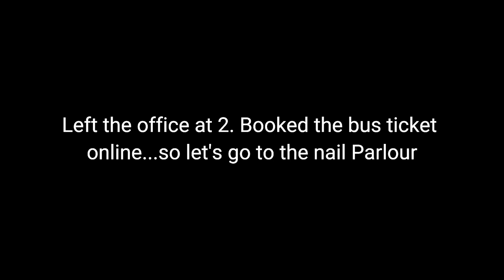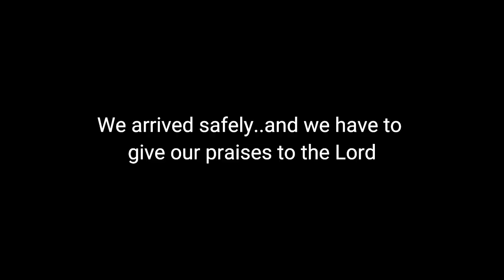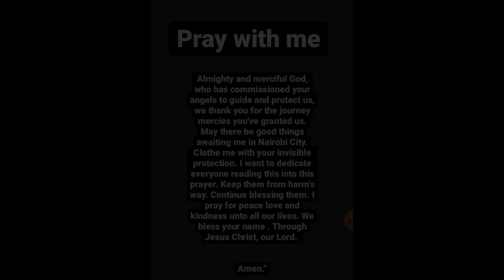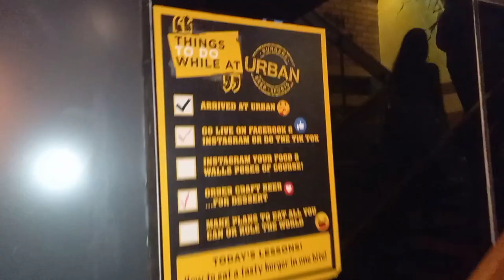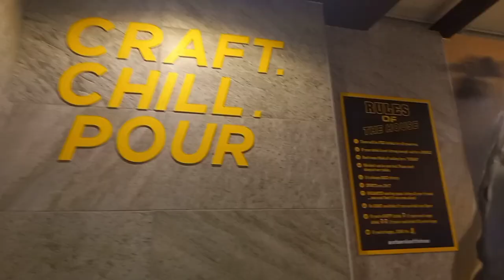24 HOURS IN NAIROBI : REE SQUAD MEETS MISS TRUDY AT AZZIAD'S BAG LAUNCH PARTY